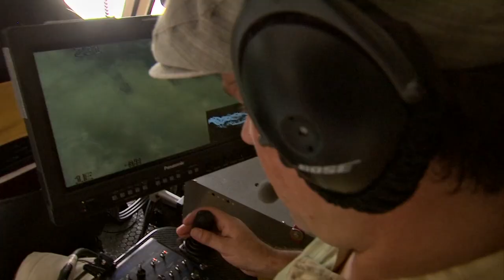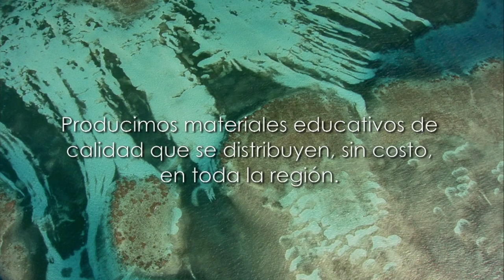TEDxPanamaCity - Alejandro Balaguer - Miradas de Esperanza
Alejandro Balaguer - Miradas de Esperanza

Luego de una vida entera como fotógrafo y reportero, Alejandro Balaguer ha descubierto como el poder de la imagen puede cambiar al mundo.

Alejandro Balaguer - Looks of hope
After a hole life of being a photographer and journalist, Alejandro Balaguer discovered that the power of an image can change the world.